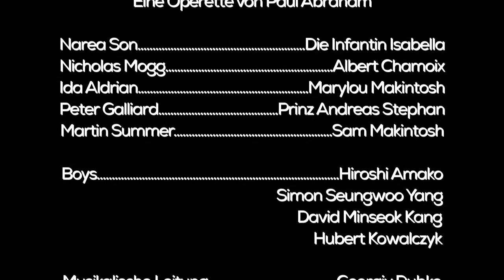Märchen im Grand-Hotel: Narea Son ist die Infantin Isabella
Um die Filmproduktionsgesellschaft ihres Vaters aus finanziellen Nöten zu retten, hat Marylou eine brillante bahnbrechende Idee: Sie will den ersten Film der Filmgeschichte rausbringen, dessen Drehbuch nicht fiktiv, sondern scripted reality ist: das Prinzip, dass wirkliche Menschen ihr eigenes Leben spielen. Das soll der Berliner Company den US-amerikanischen Markt öffnen. Und wer spielt die Hauptrolle? Die Infantin Isabella von Spanien, die zum Zeitpunkt der Entstehung der Operette höchst real in Paris lebende Tochter des spanischen Königs Alfons XIII. Und um die Parallele noch weiterzutreiben: Otto Preminger, der Regisseur der Uraufführung 1934 in Wien, der wie Paul Abraham und Rosy Barsony, die Darstellerin der Infantin, Jude war, emigrierte in die USA, um ein weltbekannter Hollywood Regisseur zu werden.

Inszenierung und Kostüme: Sascha-Alexander Todtner
Musikalische Leitung und Klavier: Georgiy Dubko
Bühnenbild und Kostüme: Christoph Fischer
Dramaturgie: Janina Zell